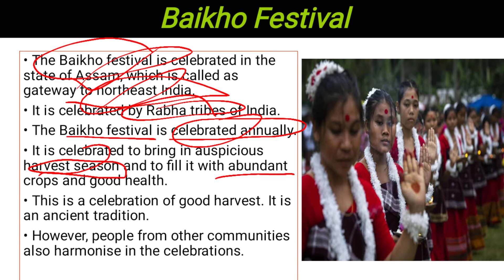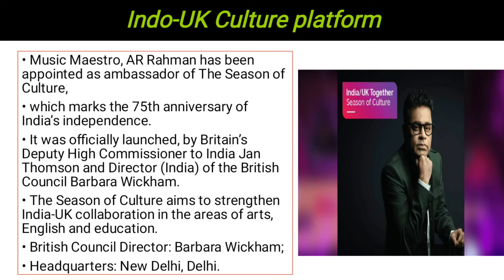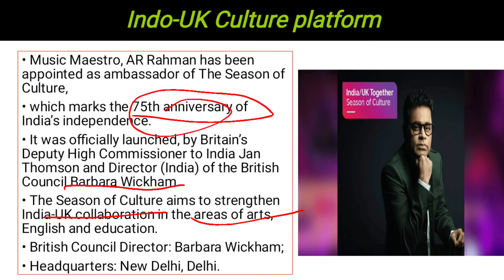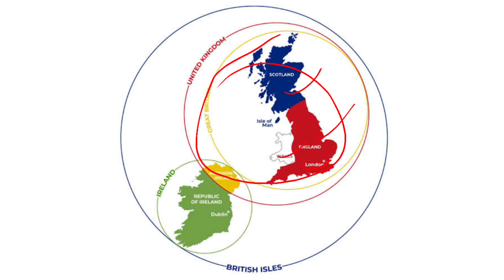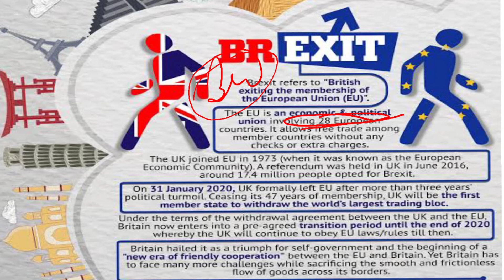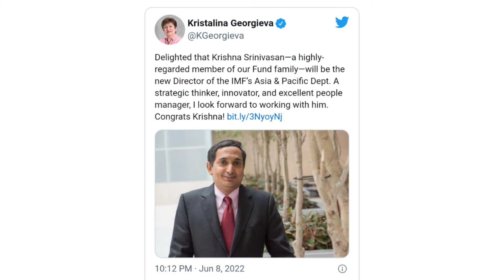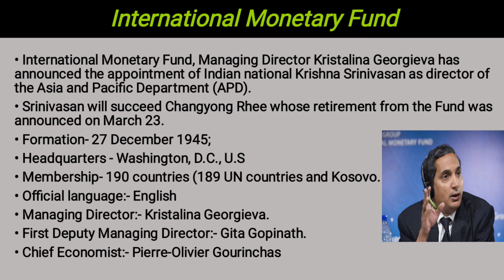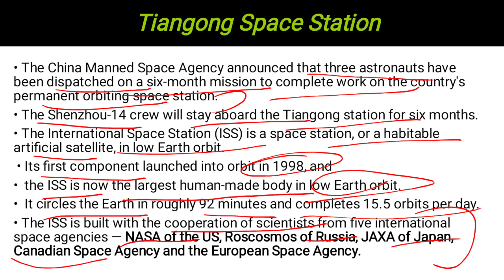DailyCurrent Affairs 10 June 2022/SURBHI SHARMA|BANK/SSC/UPSC/NDA/EPFO/ARMY_GD/ALL_GOVERNMENT_JOBS